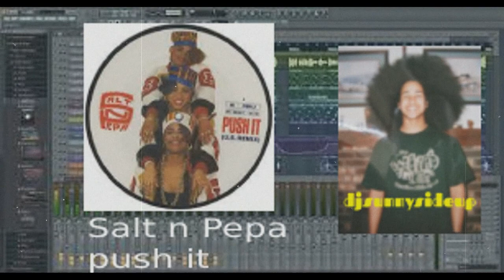Salt N Pepa - push it (djsunnysideup) STREET FIGHTER battle rap 132bpm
I heard a dope "Push It" remix from Fonki Cheff and wanted to try my hand at this.
Added some Street Fighter sounds for a battle rap feel.
I hope you got bars, cause I got beats. Let's go!!